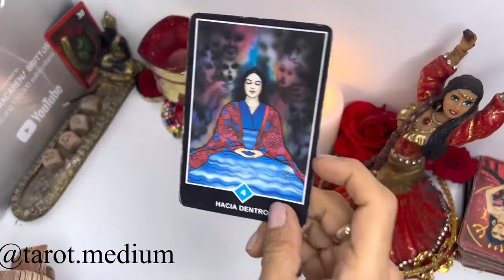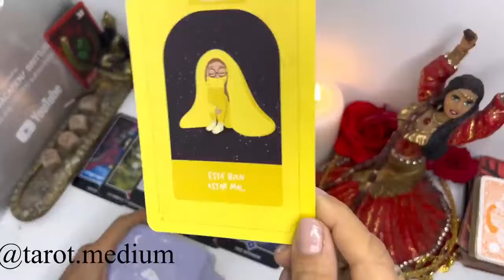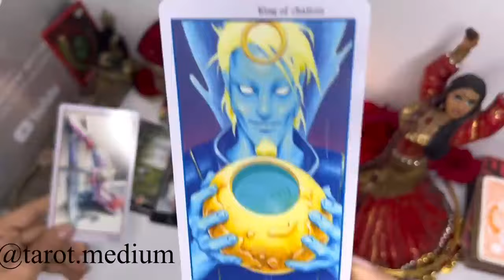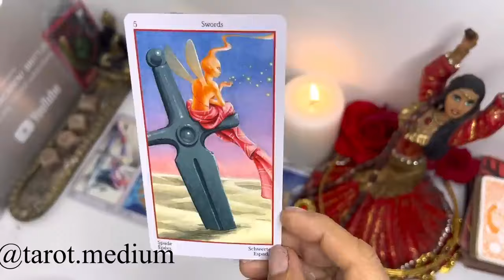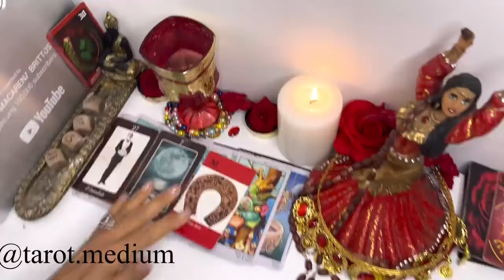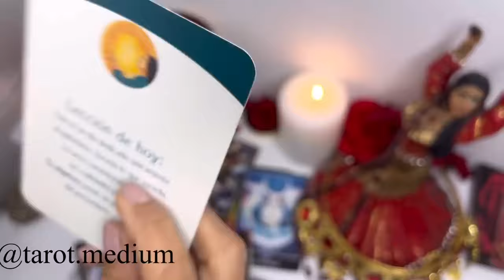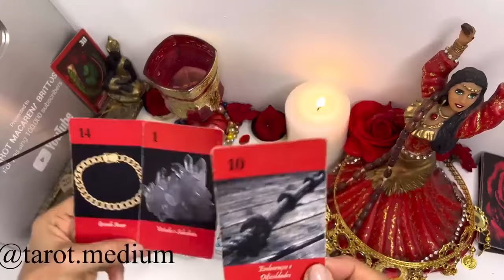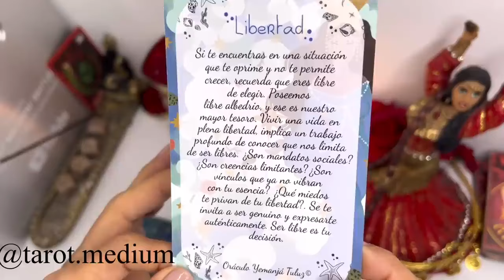ARIES-SABRAS UNA VERDAD IMPACTANTE SOBRE UN GIRO TOTAL EN TU VIDA ! PRONTO OCURRIRA !